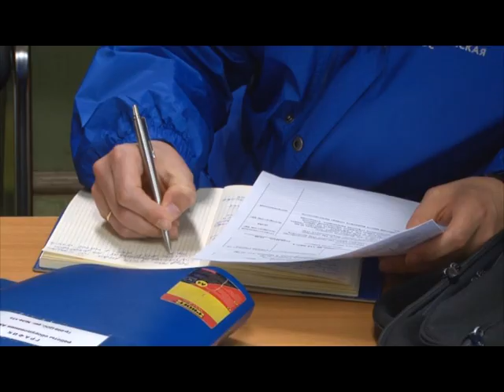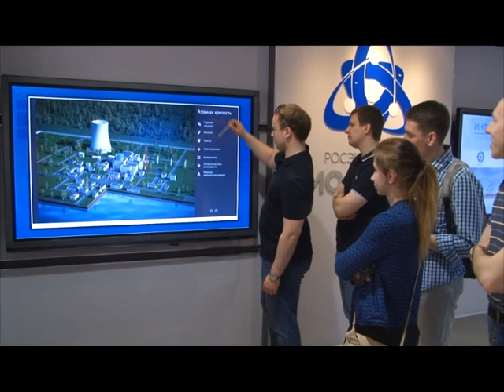Десна-ТВ: Новости САЭС от 30.05.2017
В выпуске:
1. Миссия технической поддержки ВАО АЭС по вопросам управления ремонтной документацией.
2. Инспекционный аудит интегрированной системы менеджмента Смоленской АЭС.
3. Молодые специалисты АО «Атомпроект» убедились в безопасности атомной станции.